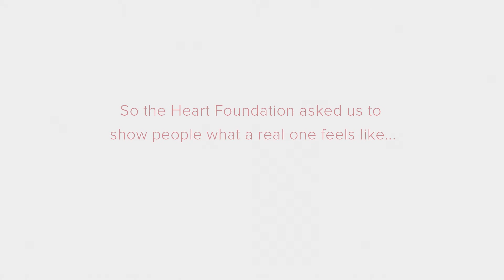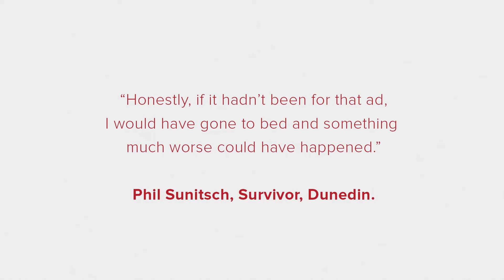Heart Attack Act